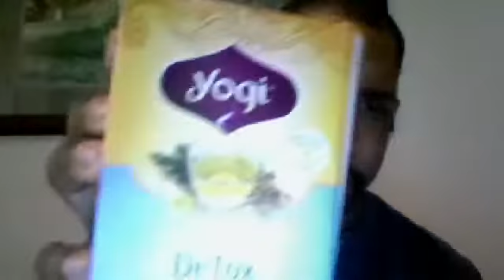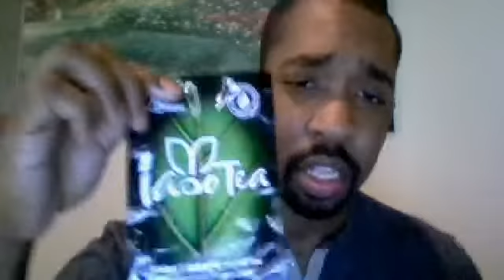Iaso Tea review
days